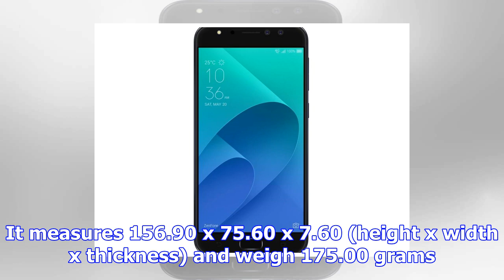Asus zenfone 4 pro price, specifications, features, comparison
Asus ZenFone 4 Pro smartphone was launched in August 2017. The phone comes with a 5.50-inch touchscr...